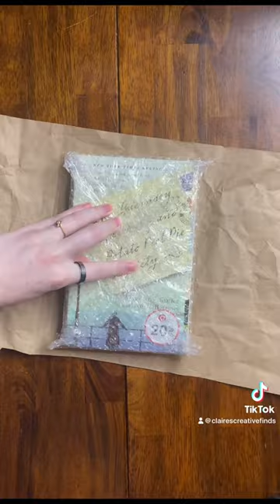I can’t believe that we’re already half way through the year.It’ll be Christmas before we know it!😂